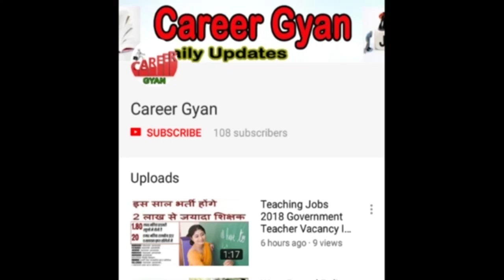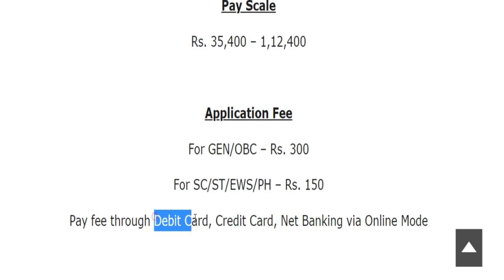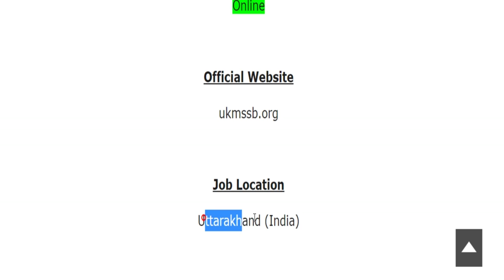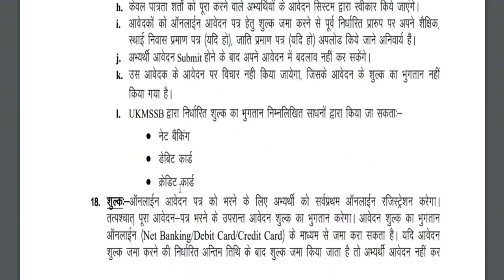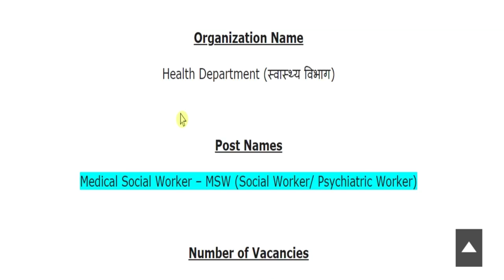स्वास्थ्य विभाग में होगी बड़ी भर्ती (Health Department Jobs 2021 Notice – Apply Now)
Hey guys, here in this video we are providing you details about Health Department Recruitment latest update. Recently application forms are inviting from Indian national eligible candidates by Health Department for fill up the post of Medical Social Worker – MSW (Social Worker/ Psychiatric Worker). Through this recruitment notification there are Large Numbers of vacancies will be fulfilled. Candidates who are eligible and liable for this recruitment opportunity, they can apply on or before last date. For more information related to this recruitment opportunity like eligibility criteria, selection process, application fee details, so please see this video till the end.

Health Department MSW Recruitment 2021
Health Department MSW Vacancy 2021
Uttarakhand Health Department Recruitment 2021
Uttarakhand Department Vacancy 2021